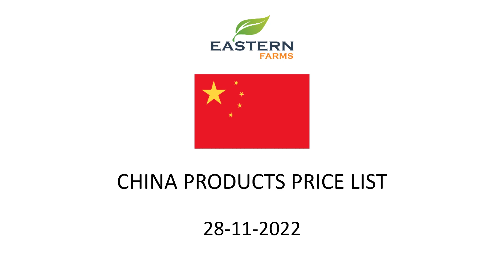CHINA | AL AWEER MARKET DUBAI WHOLESALE PRICE 28-11-2022 | FRUITS & VEGETABLES